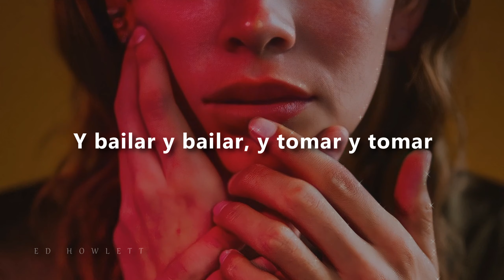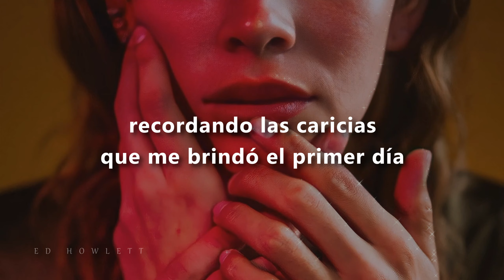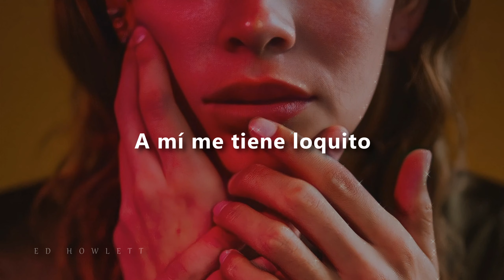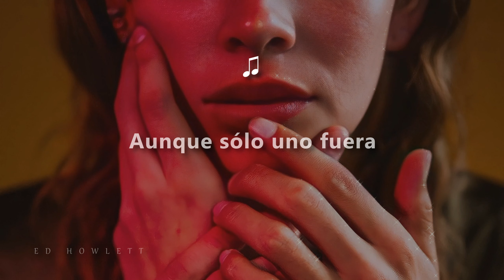Jarabe De Palo - La Flaca - Letra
° Jarabe De Palo - La Flaca
° Álbum: La flaca
° Año: 1996
Mira aquí el video oficial de la canción